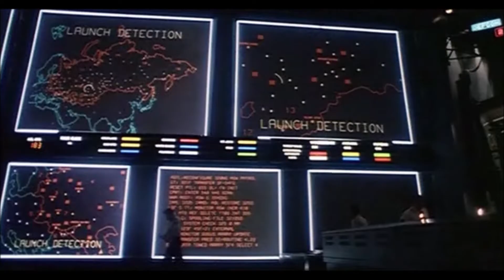Inside Games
...or, me as a 12-year-old.

Taken from the films "WarGames" and "Inside Out", copyright blah blah blah.